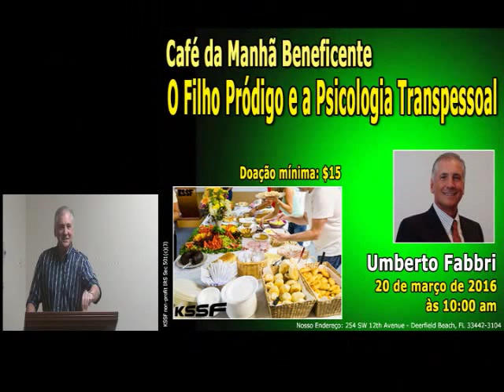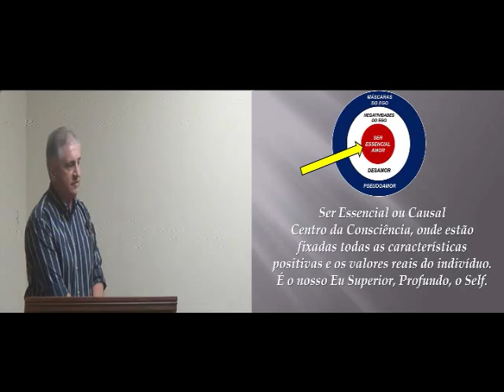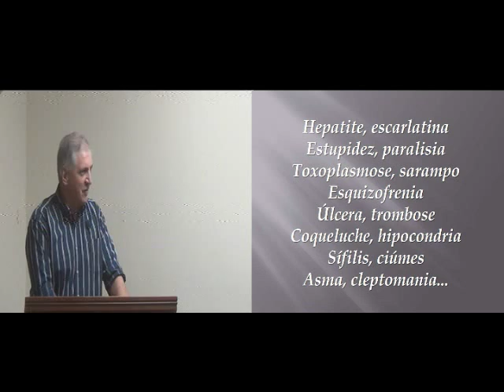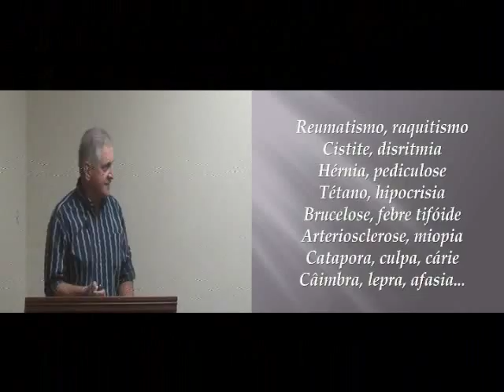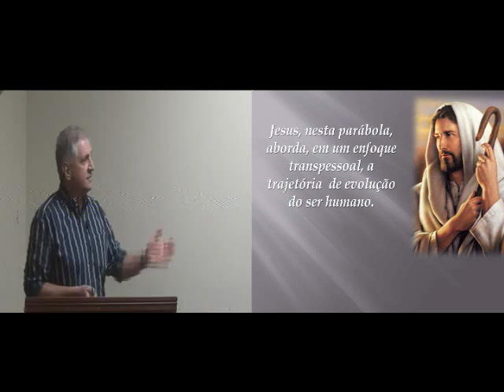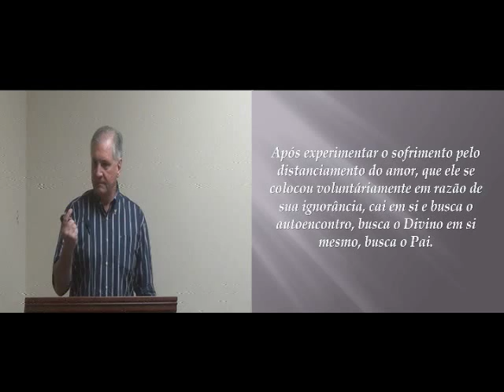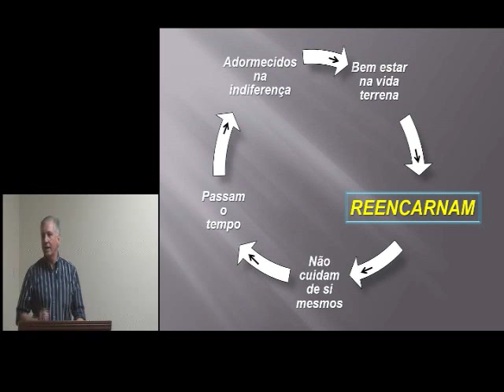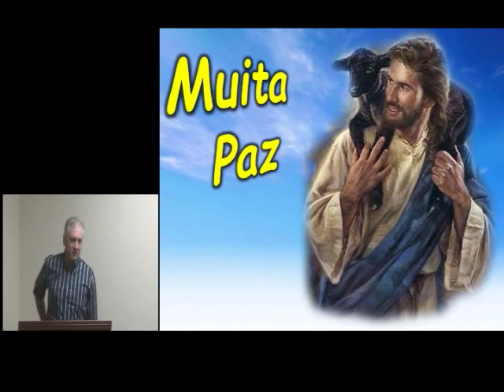KSSF - Palestra - O Filho Pródigo e a Psicologia Transpessoal - Umberto Fabbri - Março 2016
Data: 20 de Março de 2016
Categoria: Espirita
Facebook: KSSF Kardecian Spiritist Society of Florida